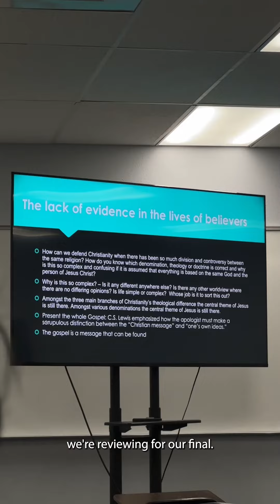Day in the Life of a CFNI Student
Do you ever wonder what a day in the life on a CFNI student is like? Here is a day in Serenity's life, she is a third year worship major student who stays very busy!